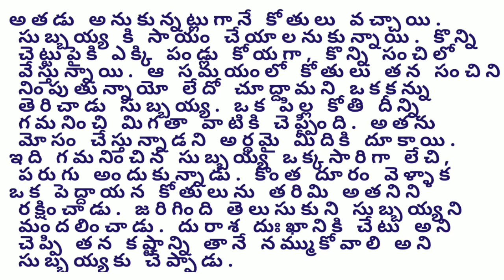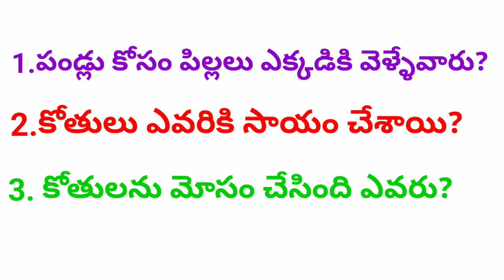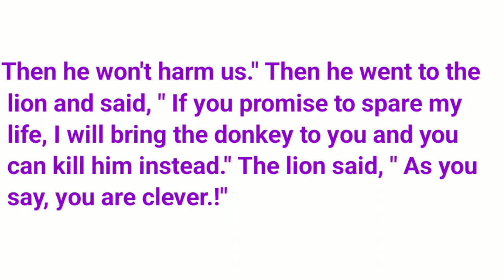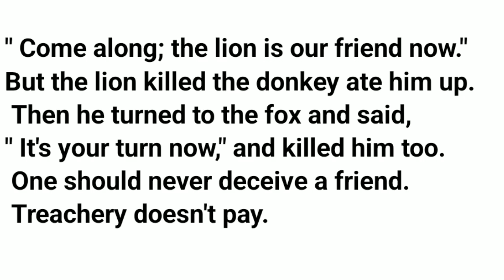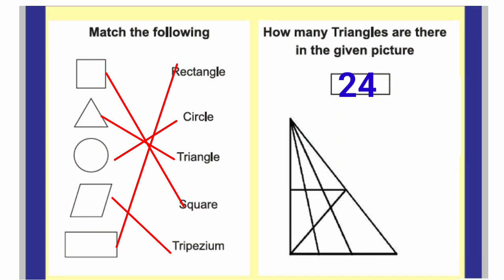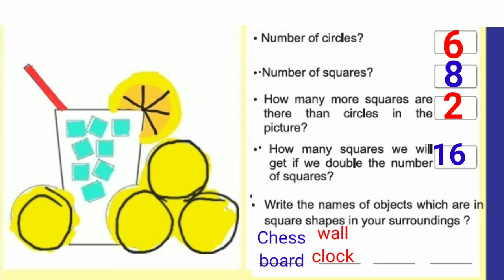// WE LOVE READING DAY - 20 // SUMMER CAMP ACTIVITIES 2024 // CLASSES - 3,4&5